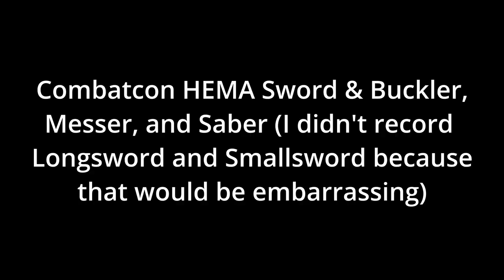HEMA Fencing That'll Make Your Coach Sad - Combatcon 2023 Sword & Buckler, Messer, and Saber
Had a grand time at Combatcon this year, like is said by basically everyone it's like a family reunion, where we all beat each other up mercilessly. Fought in basically every event except for the armored tournament because I'm poor.

All footage I managed to get can be found on this unlisted video:

Like always, title is a joke and only applies to me (white-mask/meta-knight/stormtrooper/Galachad)

Songs (in order) are:
Blade of Qu Gin (version from Kung Fu Hustle)
Plastic Night II (BlazBlue Chronophantasma)